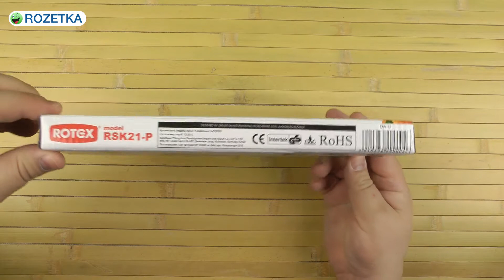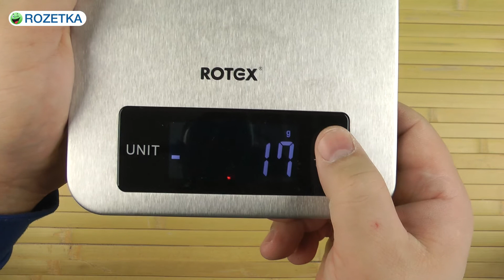Распаковка ROTEX RSK21-P